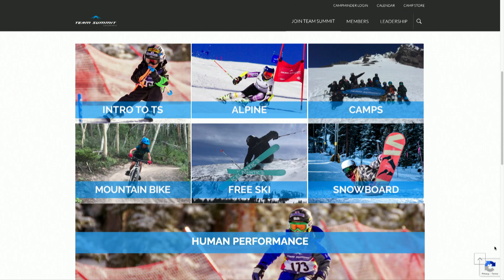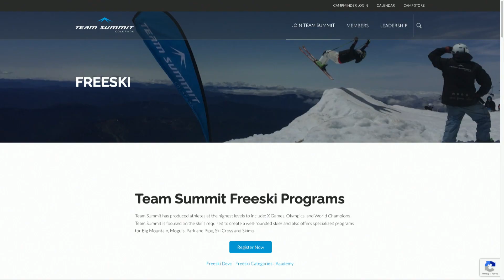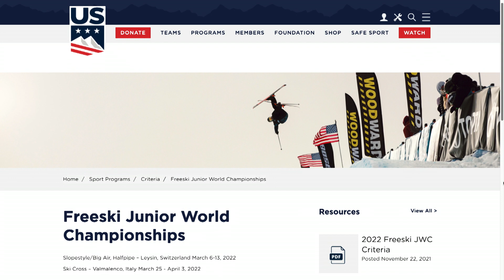Alex Thisted Team Summit 22-03-03 Summit Sunrise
Alex, an athlete with Team Summit, came in the studio tell us all about how her ski season is going and an upcoming competition in Switzerland-we're all rooting for you Alex!